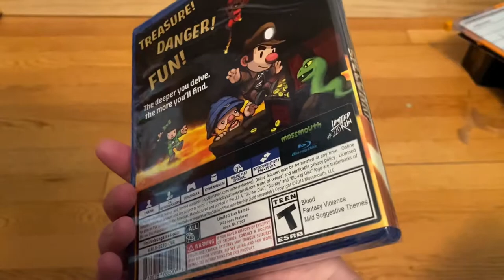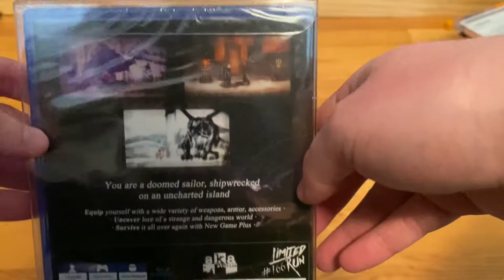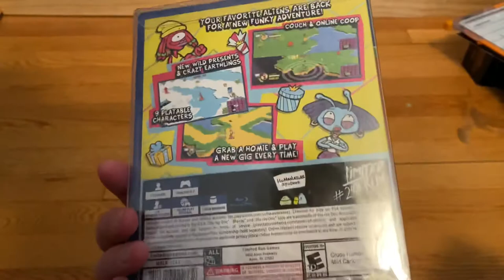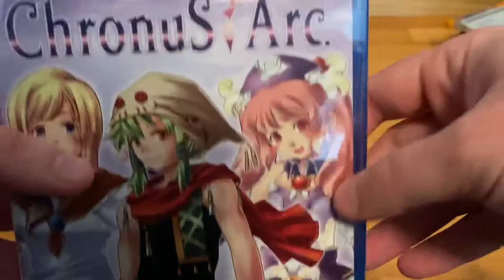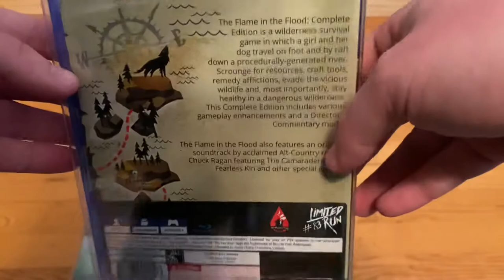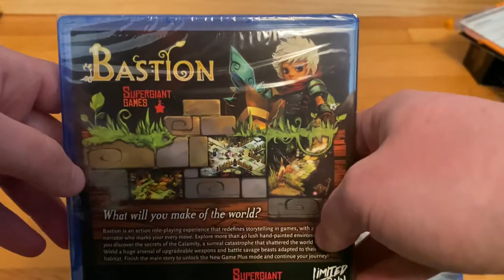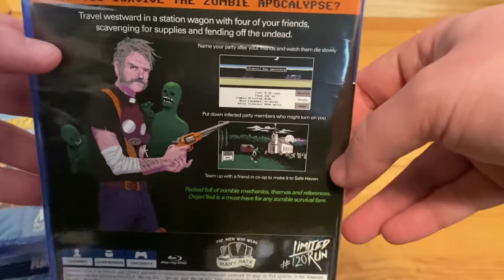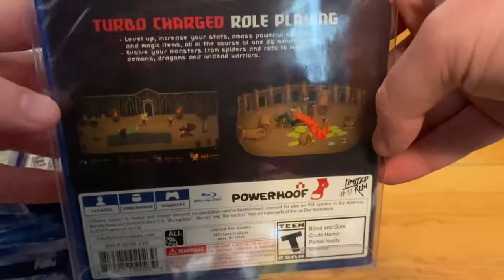Limited Run Games Collection - 50+ Games!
I've decided to sell my Limited Run Games collection for PS4. These were really fun to collect and I loved getting the cool extras with them, but as a completionist, it was hard to keep up with how many were being released as well as how expensive it got!

I wanted to showcase the collection before I started parting ways with the games. I hope you enjoy and please comment on your favorite games from LRG or if I messed up any game descriptions! Lol..